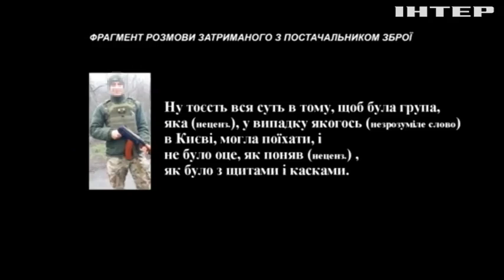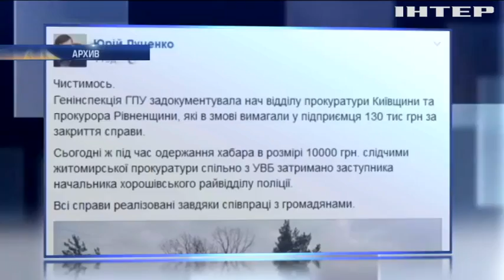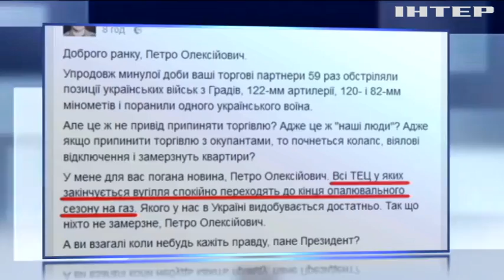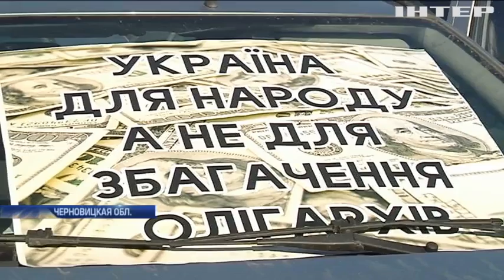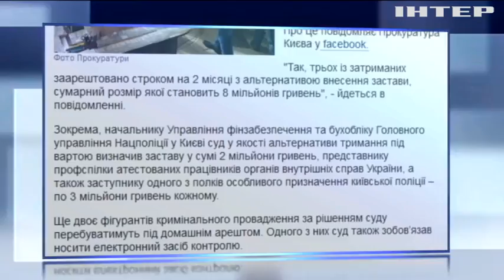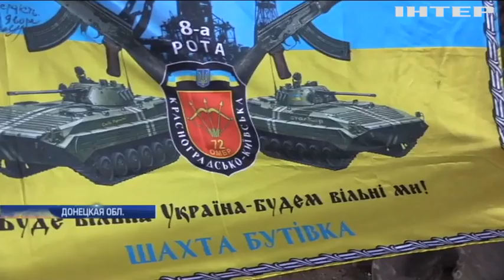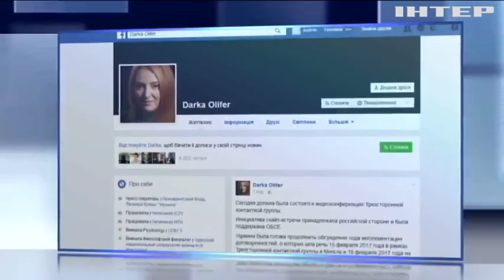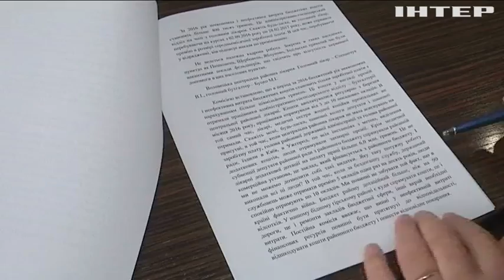Подробности, выпуск за 22 февраля 2017 года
Смотрите в этом выпуске: С пулеметом на Киев. Как одесский матрос переворот в столице делать собирался?; И с вами, и нет. Как в Раде реанимируют коалицию и кто одной ногой шагает с большинством?; Дорогу молодым. Кому досталось второе кресло в Минэнерго?